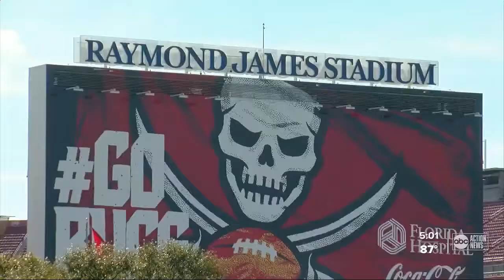Tampa Bay Bucs not allowing fans at first 2 home games of the season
The Tampa Bay Bucs announced that fans will not be allowed in the stadium for the first two home games of the season.